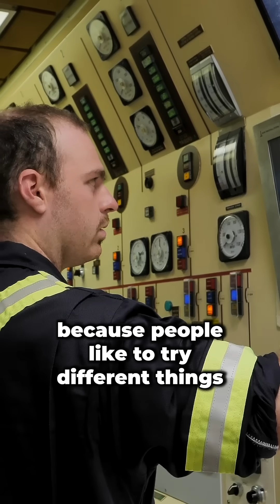We're hiring Engineering Officers and Senior Engineering Officers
A ship is like a floating city, and Engineering Officers are the ones who keep it running smoothly!

Join an exciting career where you’ll power crucial missions and explore Canada’s breathtaking coasts.

Ready to set sail? Apply now